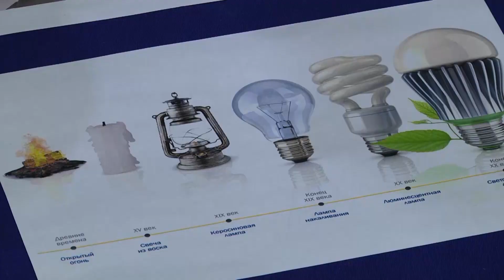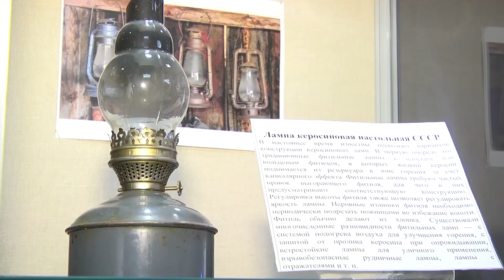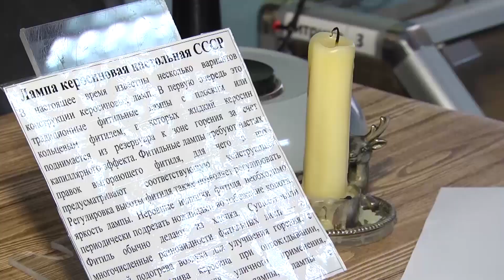Светить всегда, светить везде